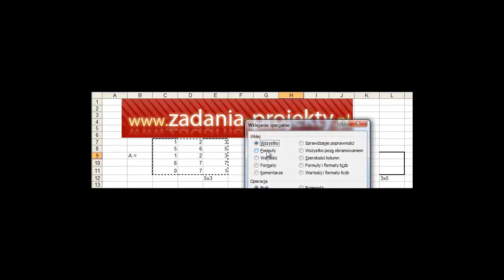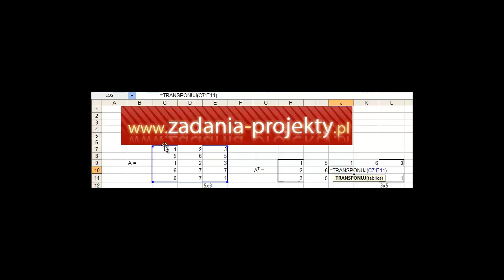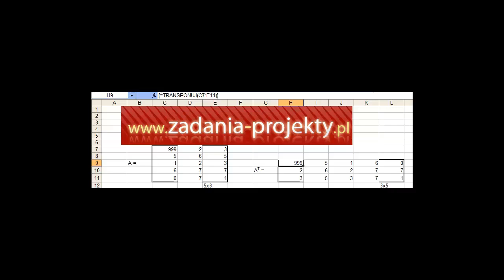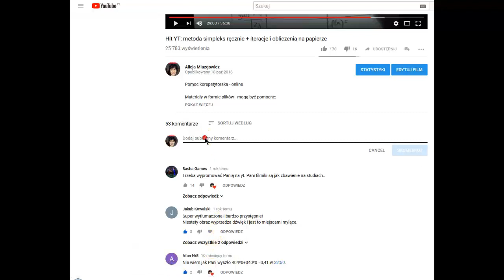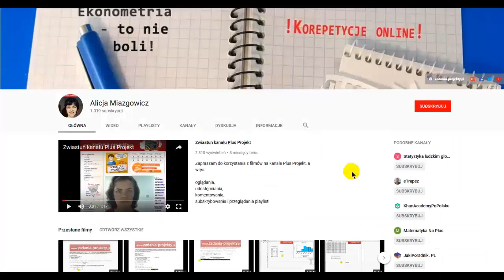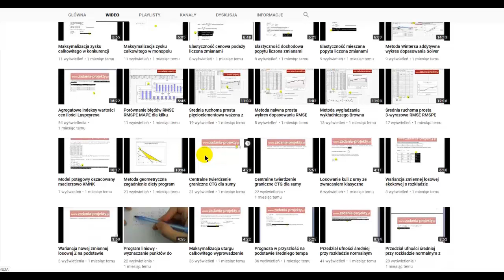Macierze - transpozycja macierzy na 2 sposoby - algebra macierzy w Excelu nie musi boleć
W filmie wyjaśniam, czym faktycznie jest transpozycja macierzy. Pokazuję również, jak można dokonać transpozycji macierzy w MS Excel na dwa sposoby - z użyciem formuły macierzowej, jak i wykorzystania prostej pożytecznej opcji kopiowania. Każdy niech wybierze, co dla niego bardziej przydatne.
Przy okazji zwracam uwagę na ważne bolączki osób powtarzających działania macierzowe po pewnej przerwie w nauce. :)

Zapraszam do zaglądania na playlisty i pamiętajcie:
Algebra nie musi boleć!